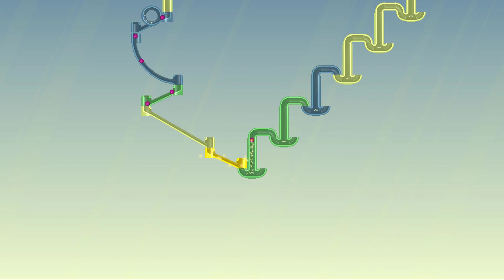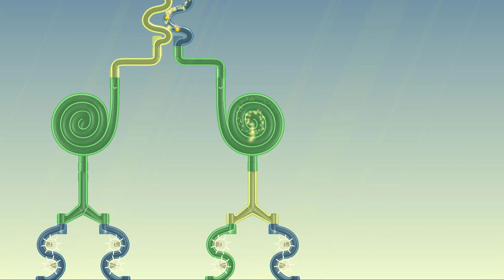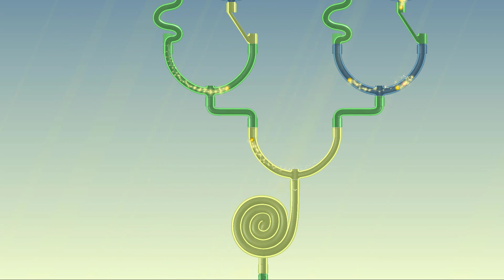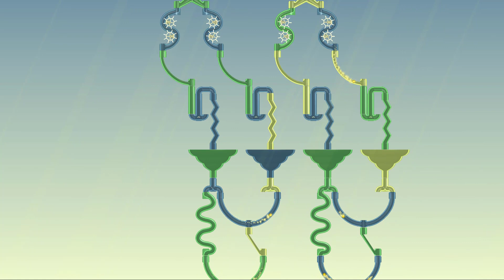Incredi Marble Run Race Relax Game ASRM #153 - THC GAME MOBILE